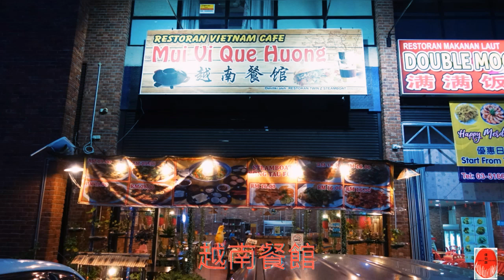Taste Of Life @ 百味人生 # 13.Vietnamese spring roll .越南燒肉卷. 自己動手包裹 , 體驗另一种樂趣.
燒肉春捲~透薄的越南春捲皮，包裹著醃製入味的烤肉、 生菜與新鮮水果及九層塔等香料，最後淋上主廚特調醬汁，是一道充滿濃濃越式風味的烤肉捲喔！